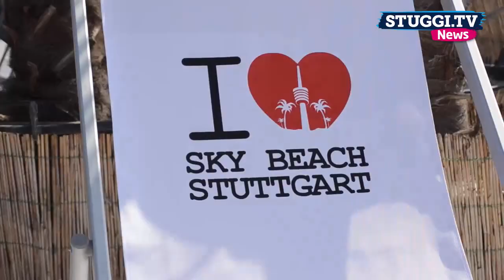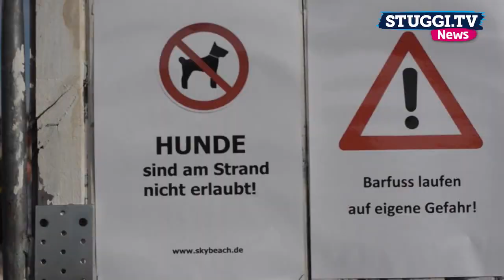Let's go to the Beach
Stuttgart liegt zwar bekanntlich nicht am Meer, aber einen Strand gibt es: den Sky Beach. Sonnenbrille aufsetzen, Cocktail schlürfen und der Urlaub kann beginnen!